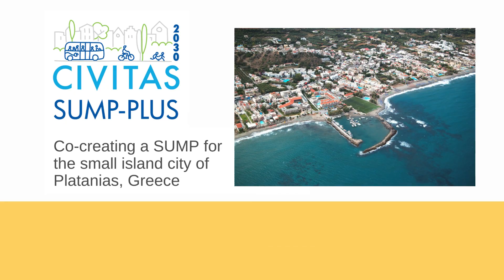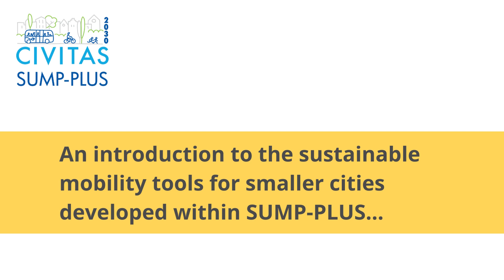Interviews on sustainable mobility activities in Platanias (Greece) within the SUMP-PLUS project